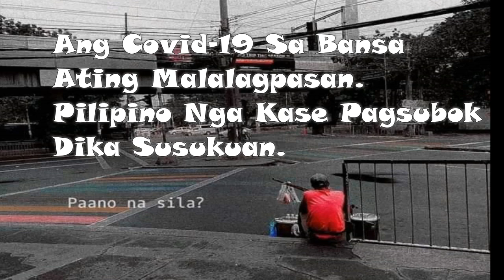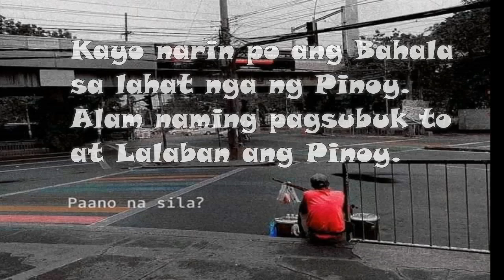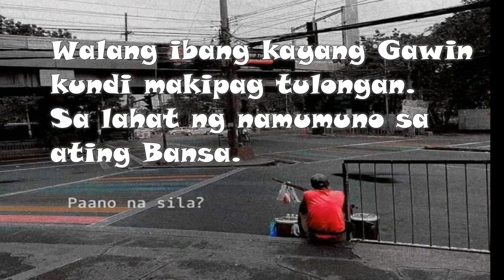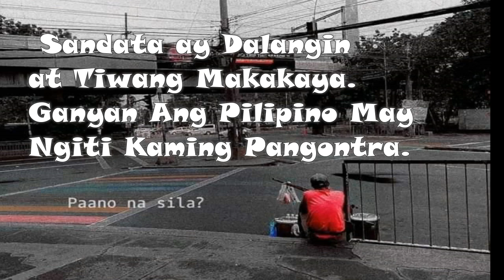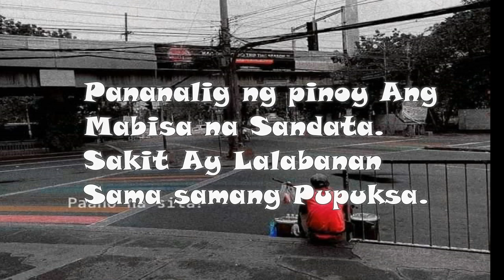MATATAPOS DIN CVD -19 WANGBU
This Rap Song is about MATATAPOS DIN CVD 19 - MUSICKA RAP SONG

Credit. Cyprus Beats.